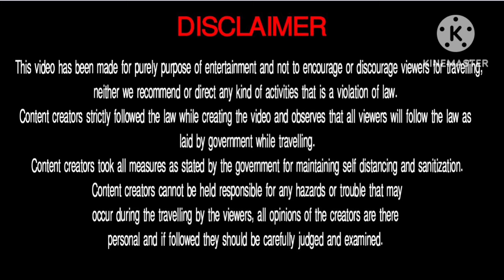Sreeleathers Kolkata | Sreeleathers New Market | Sreeleathers Sandle Collections